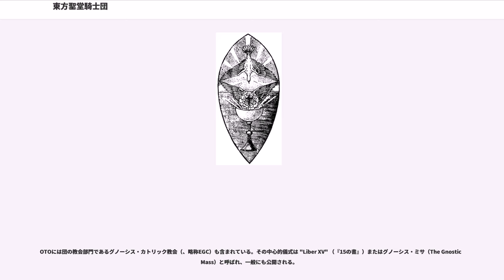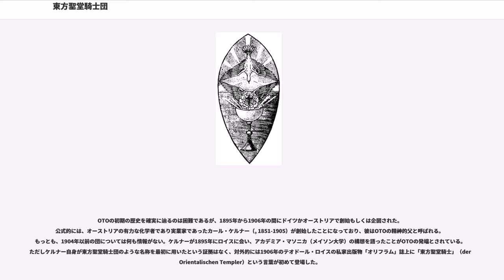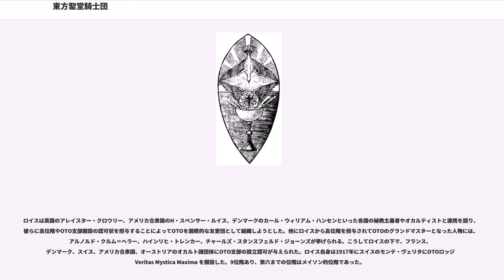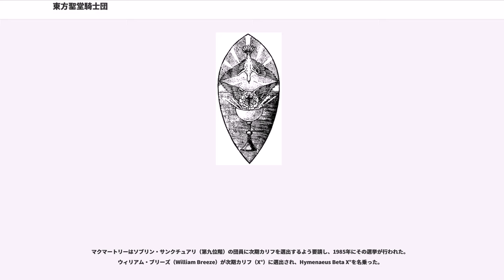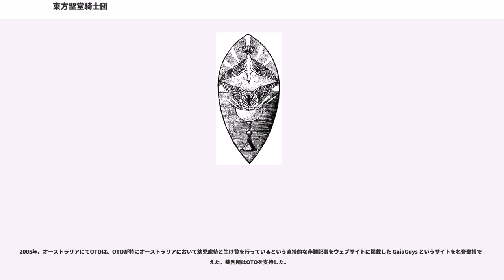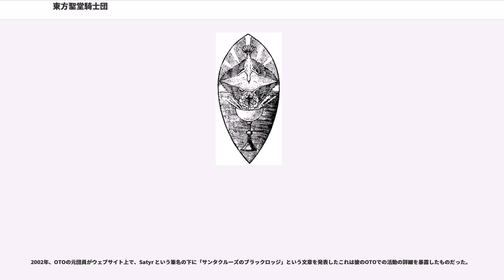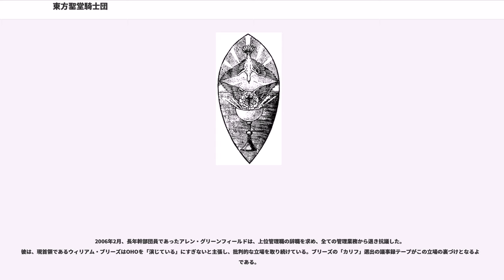東方聖堂騎士団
東方聖堂騎士団（とうほうせいどうきしだん、、 略称 O.T.O.、直訳は東洋神殿修道会）は、東洋のテンプル騎士団または東方の神殿の修道会という意味のラテン語を名称とする、20世紀初めに創設された国際的な友愛結社にして宗教団体である。当初はフリーメイソンを模倣したメイソン関連団体として設立されたものであるが、アレイスター・クロウリーの指導下で、「セレマの法」を中心的な宗教原理とする団体として再編された。1904年の『法の書』受信に端を発する「セレマの法」は、「汝の意志するところを行え、それが法の全てとなろう」と「愛は法なり、意志の下の愛こそが」の二文に集約される。多くの秘密結社と同様、OTOの会員制は演劇的儀式を用いた一連の位階儀礼による秘儀参入体系に基づいており、団員の結束を深め、精神的および哲学的な教えを伝授することを目的としている。

OTOには団の教会部門であるグノーシス・カトリック教会（、略称EGC）も含まれている。その中心的儀式は "Liber XV" （『15の書』）またはグノーシス・ミサ（The Gnostic Mass）と呼ばれ、一般にも公開される。

21世紀の現在、OTOと称する団体は複数存在する。本記事では1970年代のカルフォルニアで活動を開始した、国際OTOをもって自任するいわゆるカリフ派OTO（the Caliphate O.T.O.）を中心に記述する。

OTOの初期の歴史を確実に辿るのは困難であるが、1895年から1906年の間にドイツかオーストリアで創始もしくは企図された。公式的には、オーストリアの有力な化学者であり実業家であったカール・ケルナー（, 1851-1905）が創始したことになっており、彼はOTOの精神的父と呼ばれる。もっとも、1904年以前の団については何も情報がない。ケルナーが1895年にロイスに会い、アカデミア・マソニカ（メイソン大学）の構想を語ったことがOTOの発端とされている。ただしケルナー自身が東方聖堂騎士団のような名称を最初に用いたという証拠はなく、対外的には1906年のテオドール・ロイスの私家出版物「オリフラム」誌上に「東方聖堂騎士」（der Orientalischen Templer）という言葉が初めて登場した。

テオドール・ロイス 〔英名セオドア・ルース〕(, 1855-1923) は、ケルナーと共同でOTOを創設し、ケルナーの死後、OTOの首領となったとされる。これに先立つ1902年、ロイスは神智学者フランツ・ハルトマン（）とハインリヒ・クラインと連名で、ジョン・ヤーカーからフリーメイソンの「メンフィス＆ミツライム古代原初儀礼」のドイツ・ロッジを運営する権利を購入した。メンフィス＝ミツライム儀礼は非正規のメイソンリー儀礼だとされているものではあるが、古式公認スコティッシュ儀礼、スウェーデンボルグ儀礼と共にこれらは新たに結成された団の中核となった。ベルリン時代のルドルフ・シュタイナーはロイスと接触し、1906年にメンフィス・ミツライムの のグランド・マスターとなった。ロイスはこの他に、レオポルド・エンゲルが復興しようとしたイルミナティ団、フランスのジェラール・アンコースのマルティニスト団、グノーシス・カトリック教会といった団体に関わったり、いくつもの擬似メイソン的位階組織や複数の結社名をこしらえていた。OTOの歴史を研究したペーター・R・ケーニヒの推測によれば、少なくともヤーカーが亡くなる1913年まではメンフィス＝ミツライムなどのロイスの諸結社とOTOは別個のものであったが、遅くとも1917年にはOTOはこれらを吸収・統合したものとして成立していた。

ロイスは英国のアレイスター・クロウリー、アメリカ合衆国のH・スペンサー・ルイス、デンマークのカール・ウィリアム・ハンセンといった各国の秘教主義者やオカルティストと連携を図り、彼らに高位階やOTO支部開設の認可状を授与することによってOTOを国際的な友愛団として組織しようとした。他にロイスから高位階を授与されてOTOのグランドマスターとなった人物には、アルノルド・クルム＝ヘラー、ハインリヒ・トレンカー、チャールズ・スタンスフェルド・ジョーンズが挙げられる。こうしてロイスの下で、フランス、デンマーク、スイス、アメリカ合衆国、オーストリアのオカルト諸団体にOTO支部の設立認可が与えられた。ロイス自身は1917年にスイスのモンテ・ヴェリタにOTOロッジ Veritas Mystic...